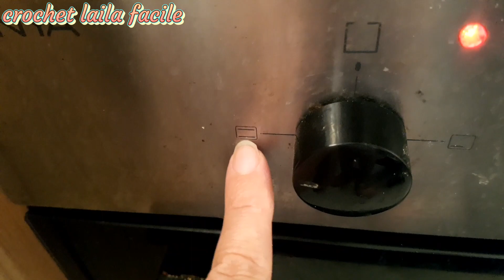هاهيا العجينة ديال البيتزا لي كتقلبي عليها من اليوم مغتبقايش تشريها كتجي أكثر من رائعة